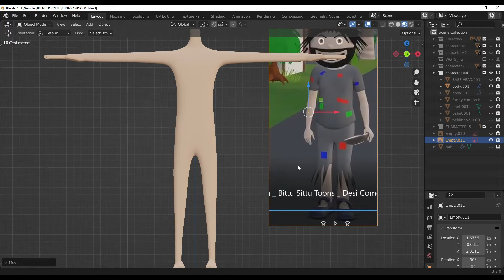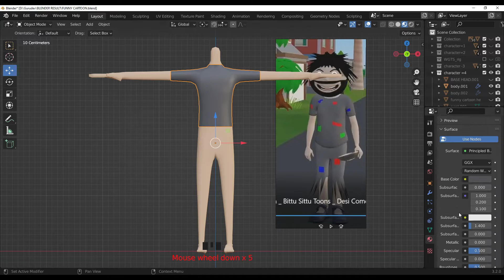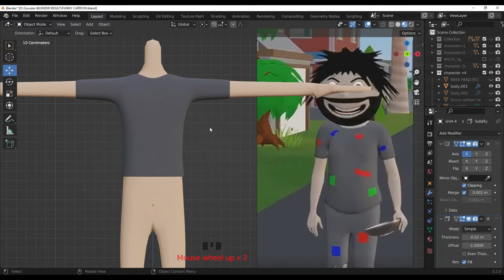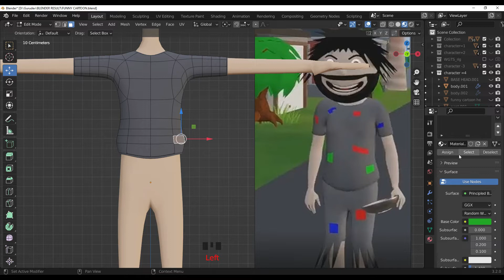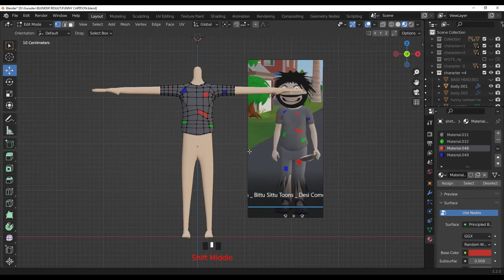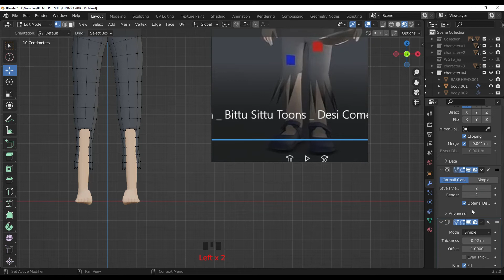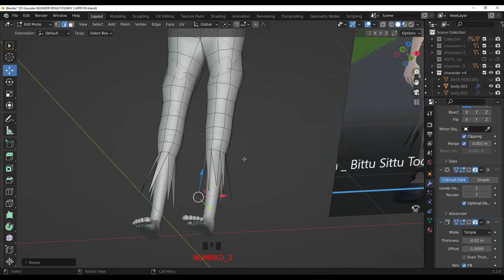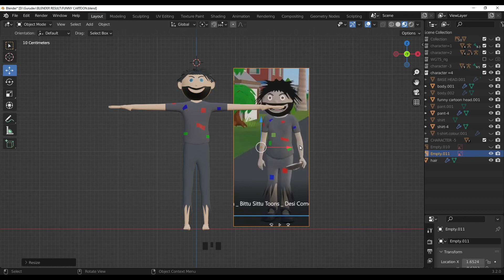FUNNY CARTOON CHARACTER CLASS = 21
Hi...friends
In this video, you will learn how to make clothes in a blender. so please watch the video and learn.
Thanks